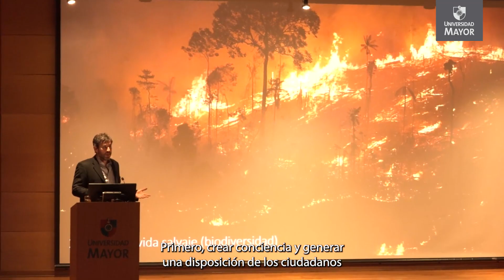Experto abordó las terribles consecuencias del daño a la naturaleza a causa del desarrollo económico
“Quedan alrededor de dos décadas para enmendar el curso de manera significativa”, dijo el Dr. Elías Albagli, economista jefe del Banco Central, quien protagonizó la segunda charla del ciclo “Cienciappeal: ideas que atraen”. Además, planteó algunos elementos para avanzar hacia una transición medioambiental y evitar un deterioro en el bienestar de la sociedad.